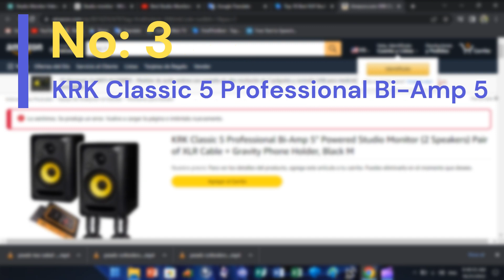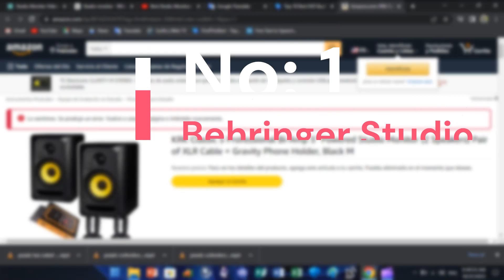The Best Monitor In 2022 | Top 3 Monitor | Promarkit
No 3: KRK clasic 5 profesional Bi-Amp 5

No 2:Rockville APM5W 5.25" 2-Way

No 1:Behringer Studio